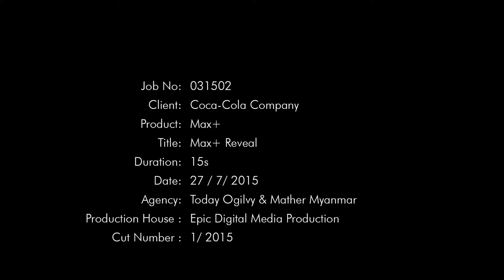MaxPlus 15 sec 2015 07 30 FINAL